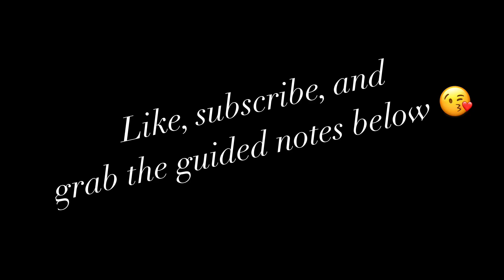Building Rapport with Your Learner (Pairing)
Sara the BCBA explains how to pair yourself with positive reinforcement to build rapport and conquer the world!!!

The guided notes are currently being updated and are not available for download from Teachers Pay Teachers at this time.

Check out the ABA program curriculum I made, called Sisu Skills, complete with:

✔ 200+ customizable skill program templates
✔ Built-in caregiver training
✔ Assessments for client & caregiver
✔ Downloadable flashcards & training handouts
✔ Online data collection